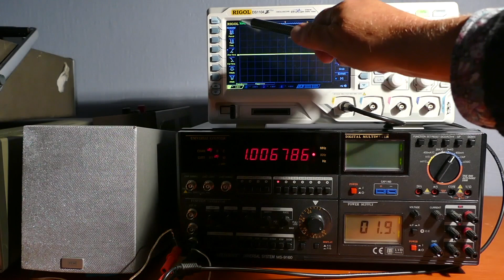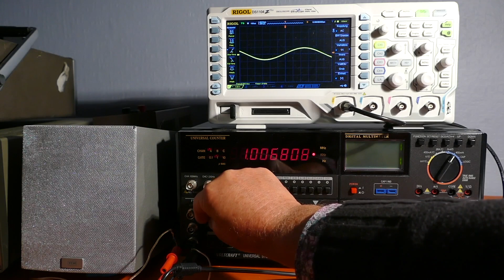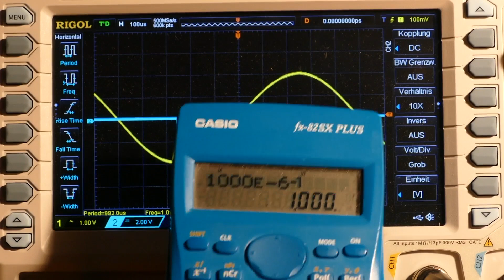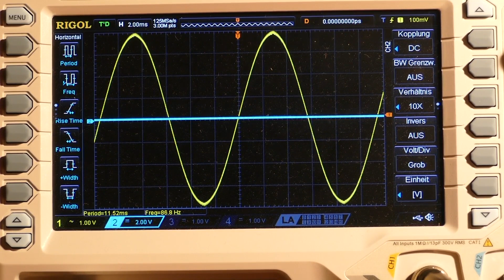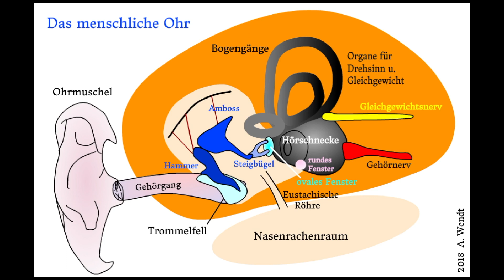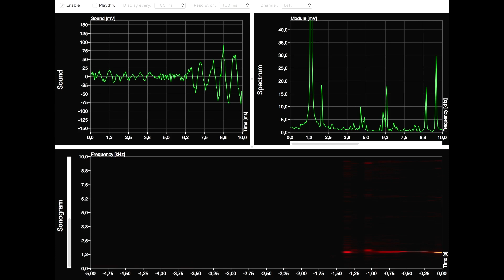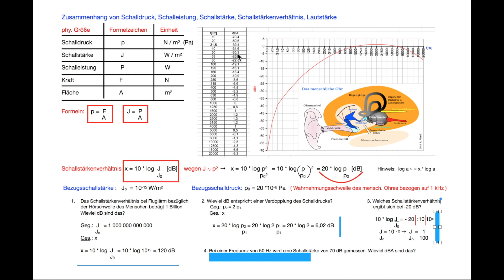Das menschliche Ohr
Im Video veranschauliche ich mit einem Funktionsgenerator , Frequenzzähler, Oszilloskop und Lautsprecher die Begriffe Frequenz, Amplitude und ordne sie den Begriffen Tonhöhe und Lautstärke zu.
Dann beschreibe ich den Aufbau des mensch. Ohrs und animiere die Bewegungen der Mittelohrknöchelchen, bei denen die Auslenkungen des Steigbügels im Verhältnis zum Trommelfell größer dargestellt sind.
Es folgen Sonagramme vom Wort Akustik und dem Krähen eines Hahnes.
Abschließend gehe ich auf die Hörkurve und wichtige Begriffe der Akustik ein, gefolgt von 4 Aufgaben mit Lösungen.